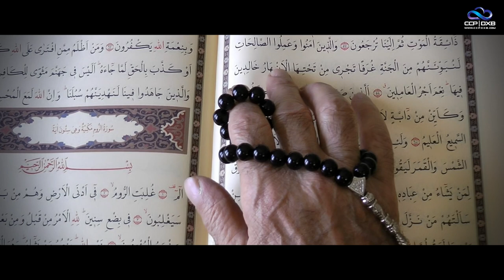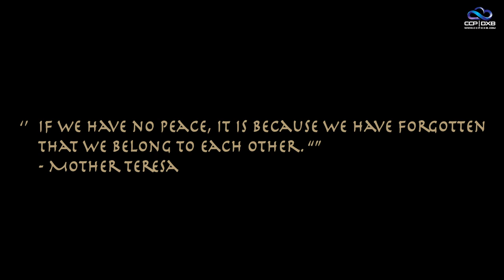THE PROPHET OF MERCY - نبي الرحمة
نبي الرحمة
THE PROPHET OF MERCY
PREFORMED BY: MANSOUR AL BARGHOUTHI
VOICEOVER: WAEL NAJJAR
MUSIC COMPOSITION: WAEL NAJJAR
MUSIC ARRANGEMENT: WAEL NAJJAR / AMEEN ALOBAIDI
CLARINET SOLO: RAMI AL SAYEGH
MIX & MASTER: AMEEN ALOBAIDI
STUDIO: CREATIVE CLOUD PRODUCTION SERVICES
DIRECTED & EDITED BY: RAMEZ ALEXAN

SPECIAL THANKS
BETTY HABIBIAN
STACY SMITH
JIJO JOSEPH

PRODUCED BY:
CCPDXB
CCPDXB.COM
@CCP TV